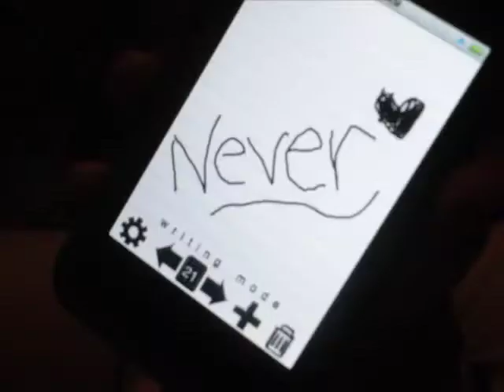Come Alive--Barlowgirl--Picture Video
We had lots of fun making thiss during our sleepoverr :) even though we got side-tracked...alot.